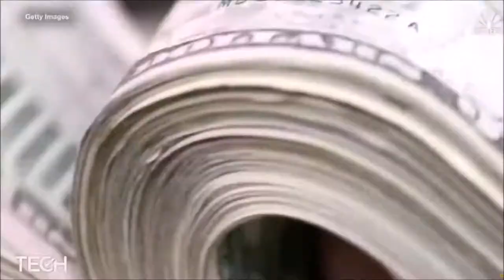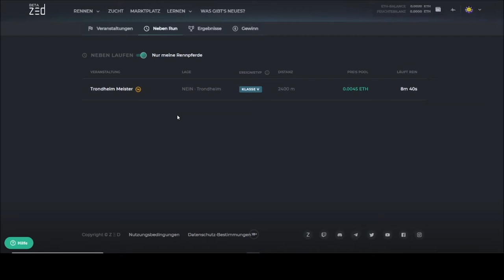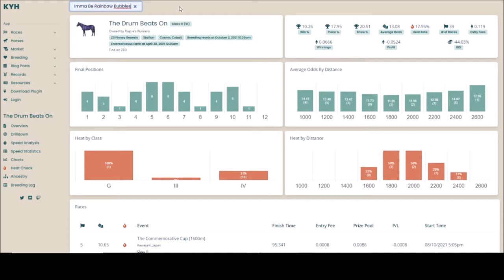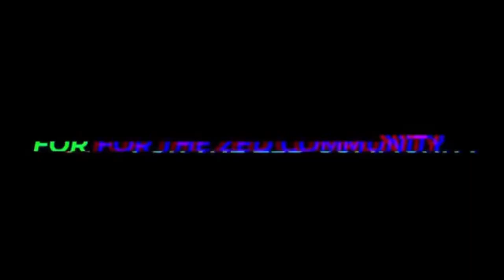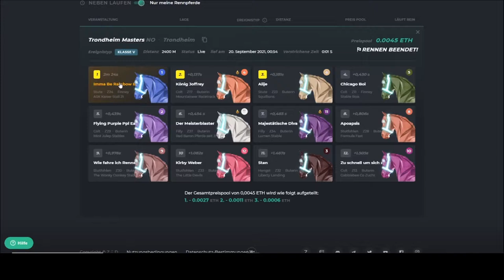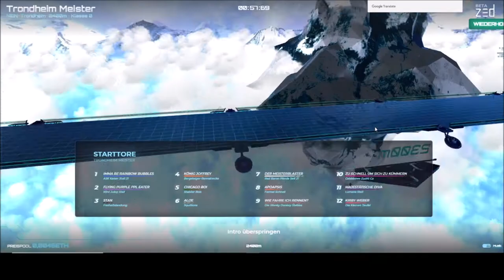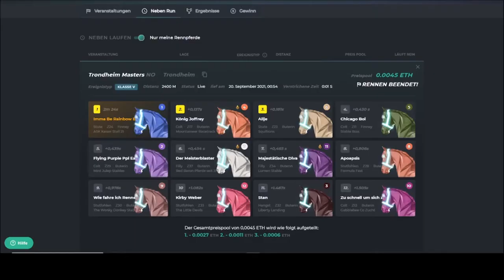Erstes Rennen Erster Sieg ZED RUN Imma Be Rainbow Bubbles ASK Kaiser stable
Jeden Freitag ZED RUN Deutschland live RaceDay Pferdesport der extraklasse EA Sports 3.0

ZED RUN
**About**

ZED RUN is the first game of skill horse racing game to live not only on the blockchain but in an open market.

🐎 Follow ZED today and start building your stable full of champion racehorses!

GRATIS MUSIK STREAMEN
Mit Werbung. Keine Mitgliedschaft erforderlich.
Verliere dich in einer erstaunlichen, sich entwickelnden Welt
Erkunde LANDS, die sich im Besitz von Benutzern befinden, um unglaubliche Szenen und Strukturen zu erleben. Von einem Weltraumabenteuer über ein mittelalterliches Dungeon-Labyrinth bis hin zu ganzen Dörfern, die aus den Köpfen der Community-Mitglieder geschaffen wurden.
Die digitalen Pferde sind NFTs, also digitale Güter auf der Blockchain. Pferderennen im Kontext von Krypto, NFT und einem Leben in der Metaverse. Erlebe Pferdezucht, Pferdesport digital. Erschaffe deine eigenes digitales Pferd!

Die Inhalte ZED RUN sind FSK 18 geschützt Anmeldung und Registrierung  ab 18 Jahren möglich!
und stellen keine Empfehlung zur Finanz und Freizeit Gestaltung ZED RUN ist ein Blockchain basierendes Browser Spiel
Glücksspiel ab 18 Jahren
Metaverse Sport der super Klasse!
Facebook Gruppe Neu!